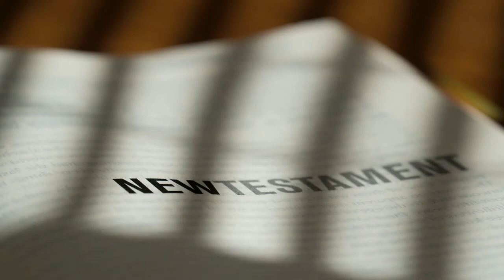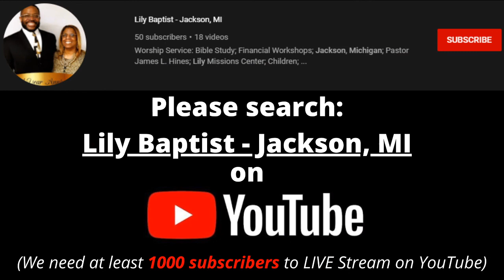Wednesday Bible Study w/ Pastor James L. Hines, September 2nd 2020